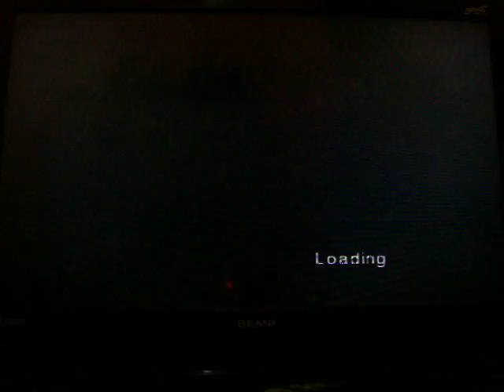Getting Up a fase mais ruim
...¨SE-ESCREVA NO CANAL VALEU¨...